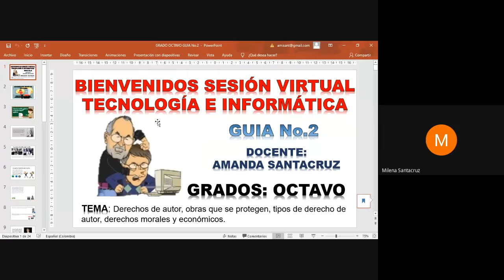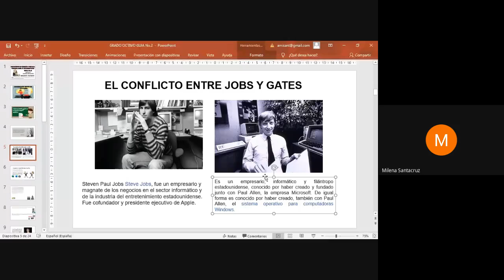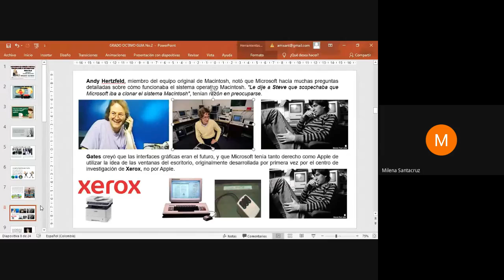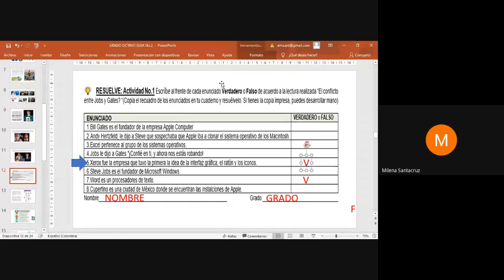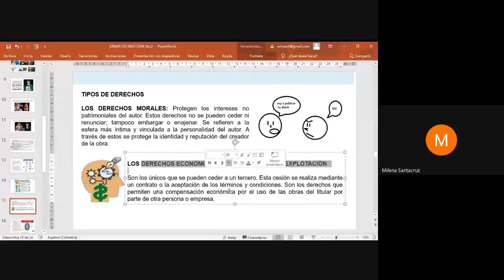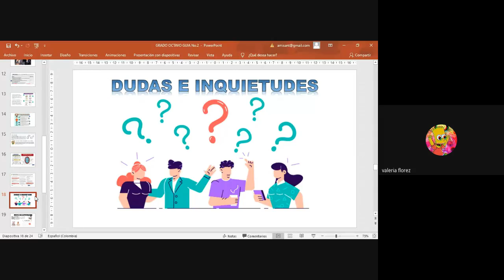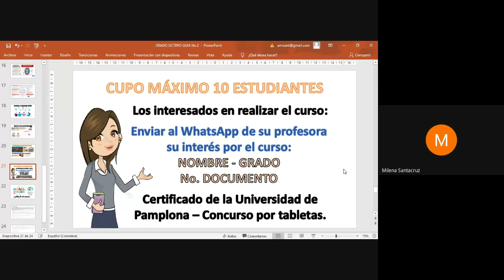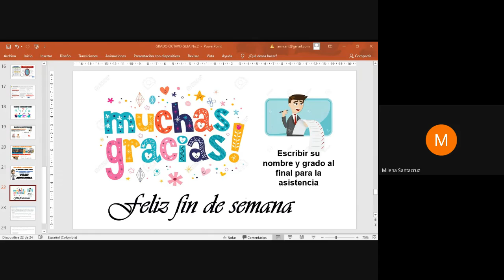Sesión Guía de trabajo No 2 Octavo